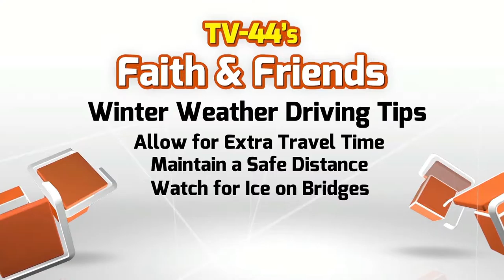Winter Driving Tips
The Ohio State Highway Patrol, Defiance post, offers these wise driving tips for winter weather.